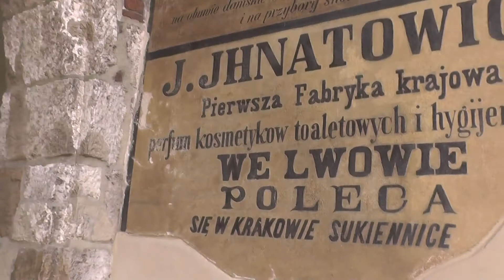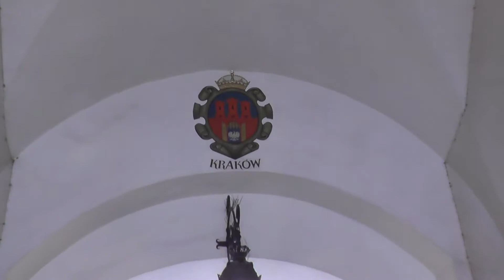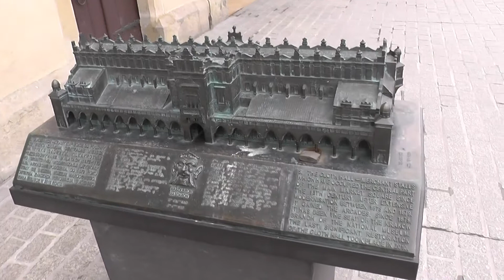Krakow Cloth Hall (Sukiennice) owerview.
The Kraków Cloth Hallin Lesser Poland, dates to the Renaissance and is one of the city's most recognizable icons. It is the central feature of the main market square in the Kraków